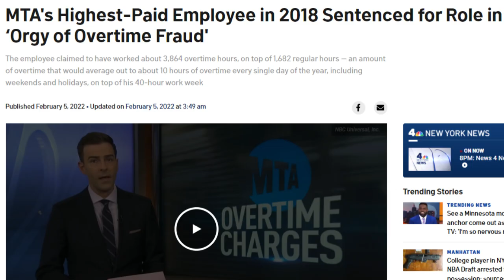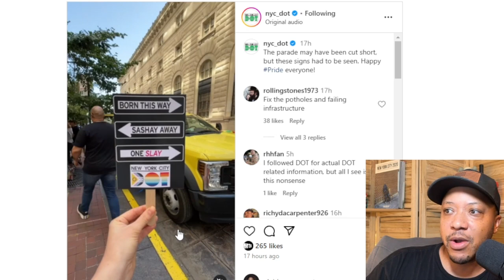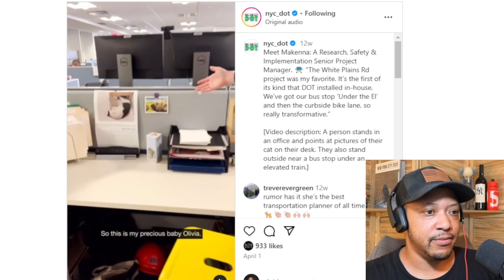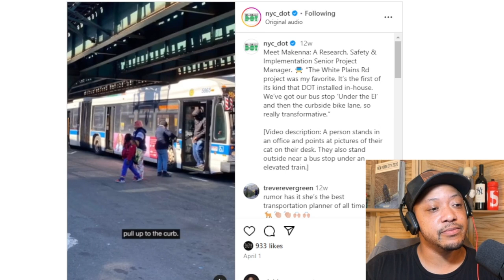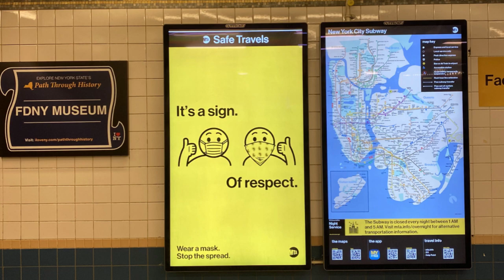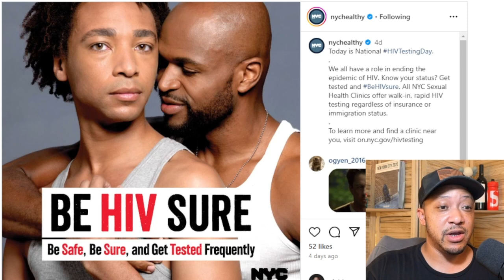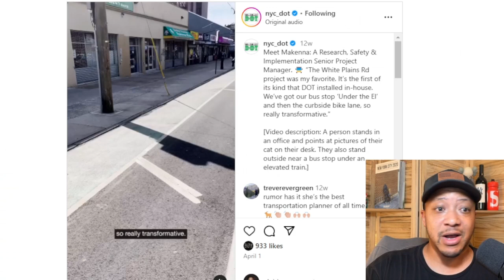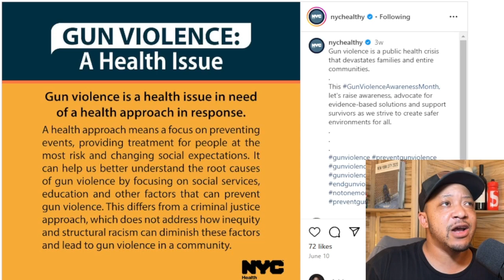New York City's Agenda Driven Infrastructure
the agenda is more important than anything

My Book:
New York City 2020: New York City 2020: Gotham Unglued